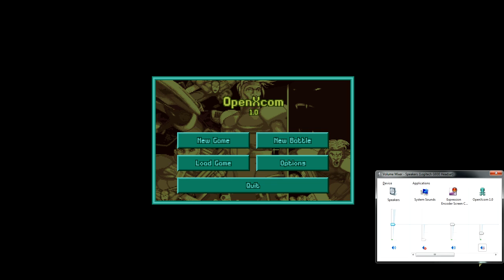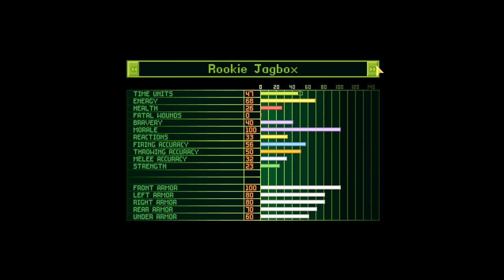Lets Play Heavily Modded XCom Episode 38 Holiday Interrupted